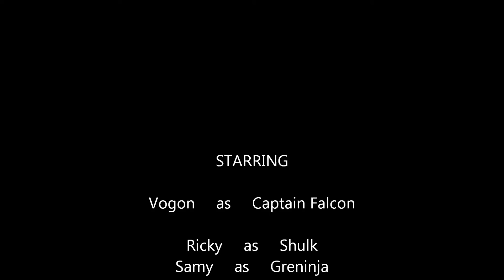Best of Vogon's Smash 4, For Glory 1v1, as Captain Falcon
Sorry for the poor video capture (working on it).

Vogon hand picked some of his favorite For Glory 1v1 battles from Smash 4 3DS from the past few weeks.